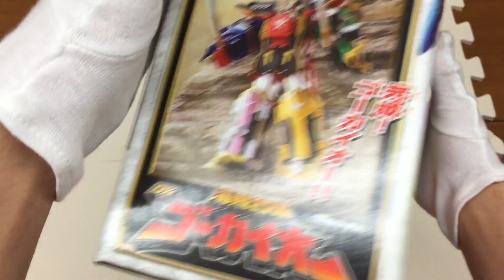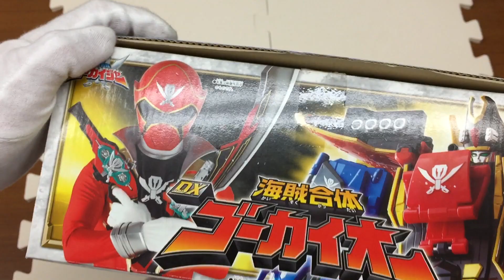海賊戦隊ゴーカイジャー 海賊合体 DXゴーカイオー 変形 kaizoku sentai gokaiger dx gokaio-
海賊戦隊ゴーカイジャー 海賊合体 DXゴーカイオーの紹介動画です。
変形、合体までレビューしてます。

◆DXエンジンマッハルコン 海賊合体 カンゼンゴーカイオー ゴーオンゴーカイオー